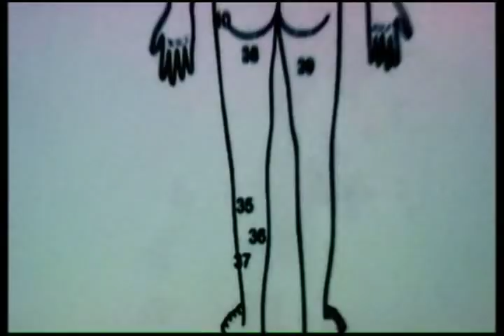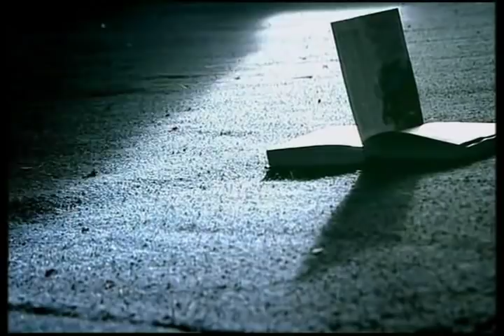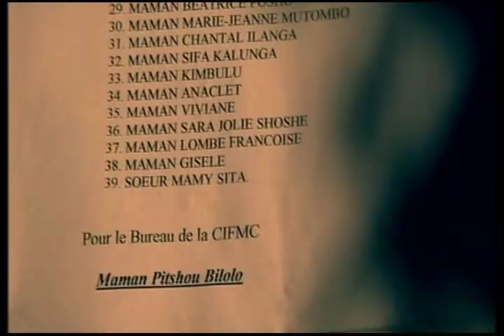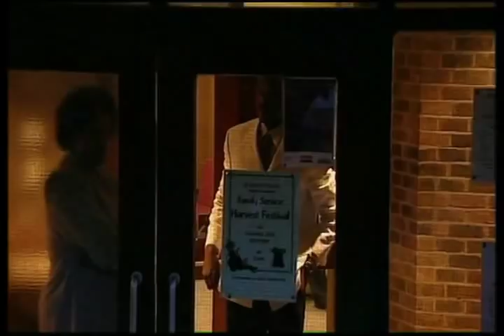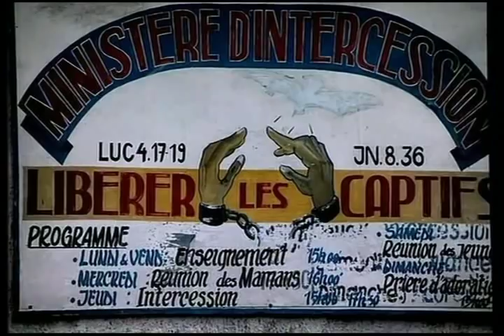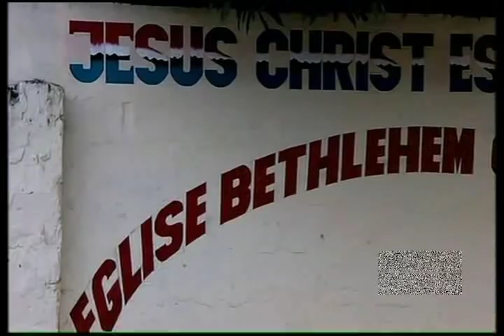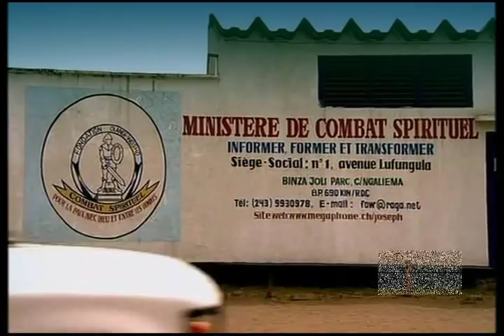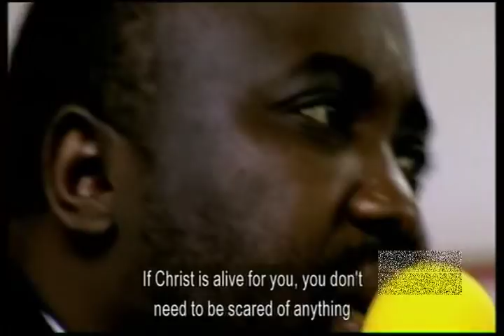Witch Child Documentary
In this hour-long documentary, Richard explores the influence of Christianity on native African religions, in particular the corruption of kindoki and exorcism.